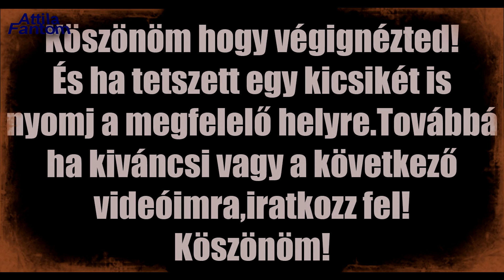Robi 151 - Egy kis rotálás.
Egy kicsit melóztam vele ismét.